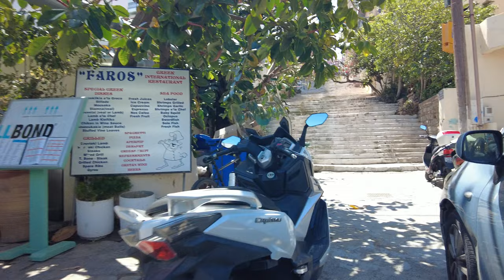Unexpected Reactions About Agios Nikolaos Crete - 4K Walking Tour | City Driver Tours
When people think of Crete, they usually imagine a beautiful, sunny beach destination full of amazing views and relaxation. However, what many people don't realize is that the town of Agios Nikolaos has some amazing sights and experiences that can surprise even the most seasoned traveler! From its amazing nightlife and stunning architecture, to its bustling markets and incredible local cuisine, there is something for everyone in Agios Nikolaos. Come along as we explore the unexpected reactions about Agios Nikolaos, Crete and discover why this town is so popular and beloved.

This Video Vlog is Made to show the place and the environment, if you are present on this video and you don't want to be please contact me or comment on this video and i will make sure that you are not on this video anymore.